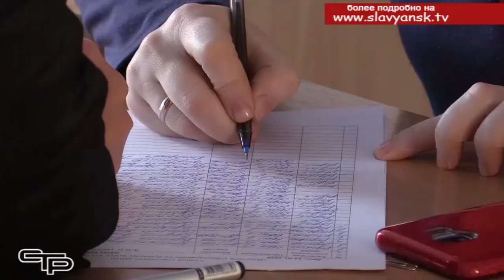Чтобы помочь детям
В середине февраля девятиклассники будут проходить итоговое собеседование по русскому языку. Его положительная оценка – это обязательное условие допуска к государственной итоговой аттестации. Для того, чтобы помочь старшеклассникам подготовиться и снять психологическую напряженность, первыми испытание прошли их родители. Как это происходило, смотрите в следующем материале выпуска